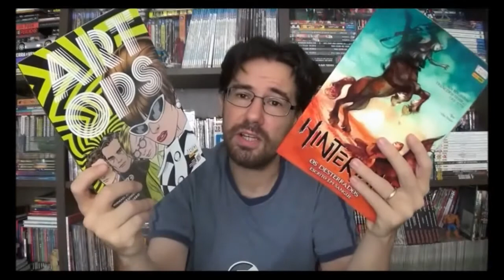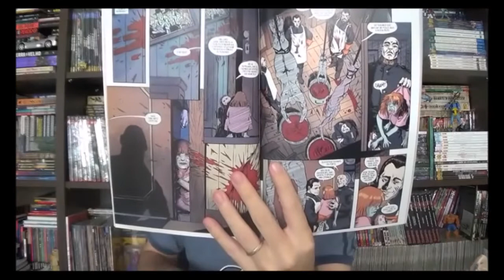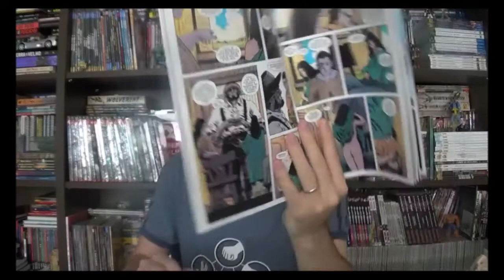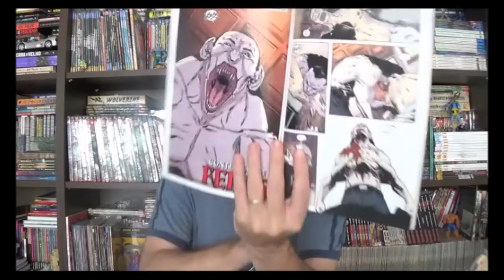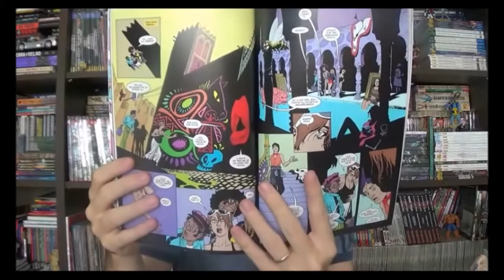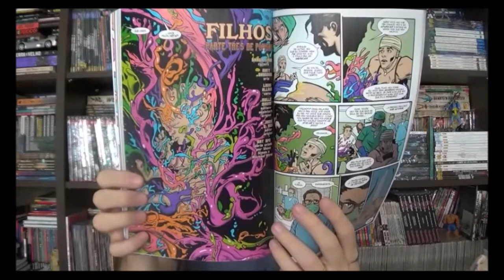Chapéu do Presto Especial - Hinterkind e Art Ops vol 2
Bem-vindos a mais um Chapéu do Presto, no episódio de hoje vou dar continuidade a dois encadernados da Vertigo iniciados ano passado pela Panini: Hinterkind e Art Ops, ambos com as edições 7 a 12.
⚠ Link para compras na Amazon

Campinas - SP
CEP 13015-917